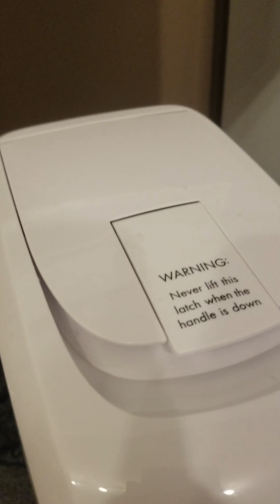Sparkel carbonated water repair workaround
My Sparkel carbonated water machine was acting wonky and not letting me start its operation on any setting. After taking it apart to try to troubleshoot any bad switches or whatever I decided the circuit board was bad. Rather than throwing it out, I realized that you can just power the pump with 12 volts by plugging and unplugging it manually to control it's operation, so it's still works and cranks out carbonated water. Hope this helps if you have the same situation and want to keep using it as is. God bless.